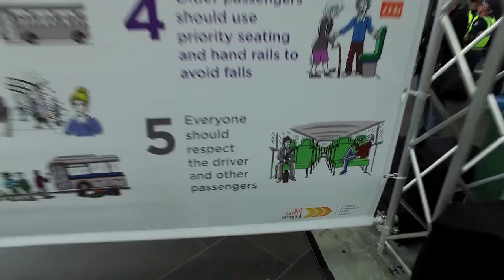2016 Bus Safety Week Launch